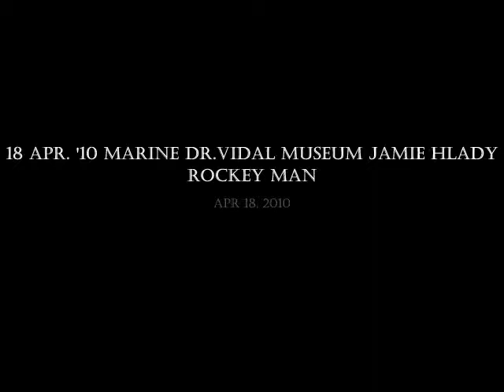Jamie, The Rockery Artist, Shows the Sequence of How to Reach Balance in White Rock, BC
By the Pier and Museum at the Promenade, White Rock, BC April 2010